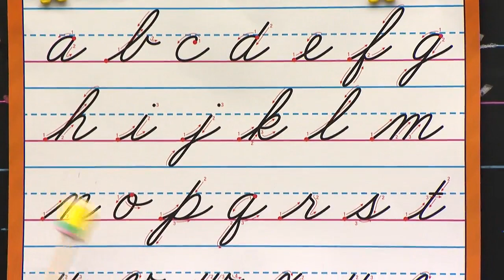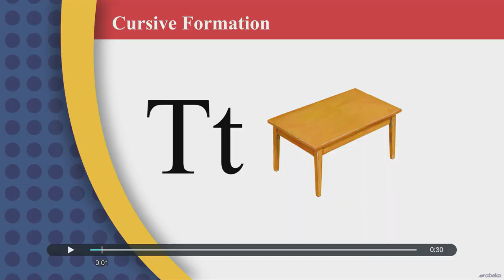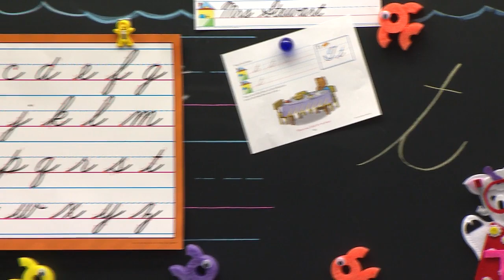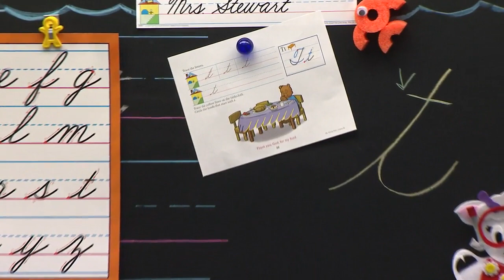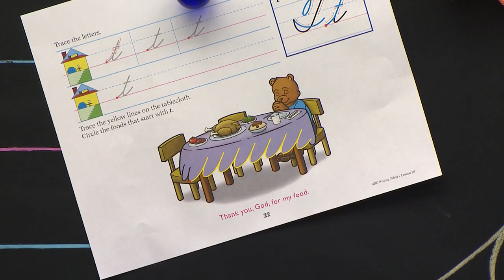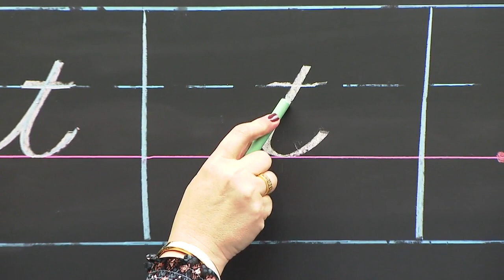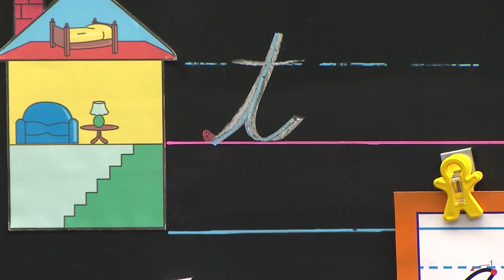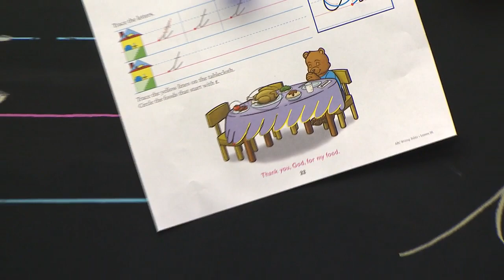LESSON 26 ABK K4 6 WRITING L26